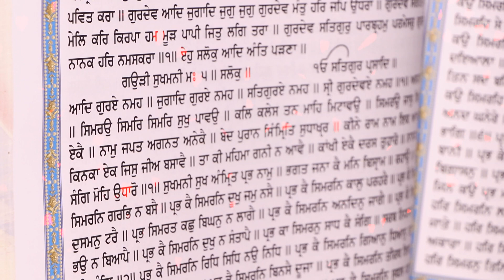HIGHLIGHT jaswinder Singh weds Anmoldeep Kaur Baldev Photography